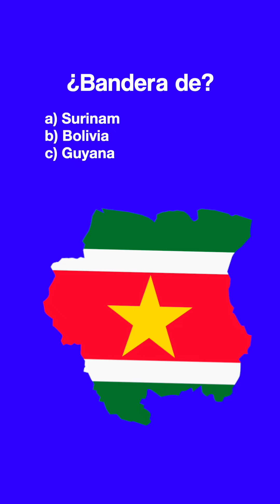¿Cuántas banderas de Sudamérica reconoces? ¡Haz sido retado!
¿Puedes identificar a las banderas de los países de Sudamérica? ¡Reta a alguien, refuerza tus conocimientos y continúa a la siguiente trivia: ¿Sabes las capitales de Sudamérica? ¡Hazlo aquí!